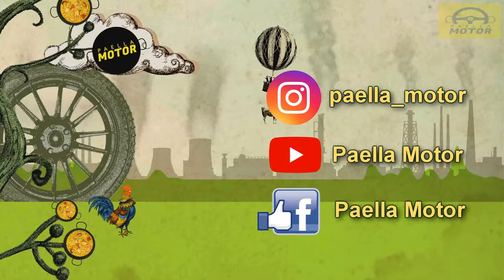Hyundai I30N Fastback OnBoard - 275 CV - Paella Motor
➩ DESCRIPCIÓN --
Una vez más con vosotros, esta vez con un coche increíble en relación calidad precio. Os presentamos este OnBoard del Hyundai I30N para que lo disfrutéis todo lo posible.